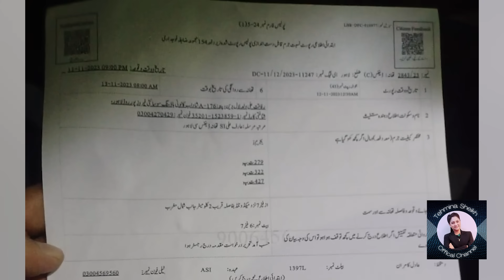DHA Accident Case Main CM Punjab Ka Action Taqatwar Officer Ka Beta Phans Gaya || Details By Tehmina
DHA Accident Case Main CM Punjab Ka Action Taqatwar Officer Ka Beta Phans Gaya || Details By Tehmina Sheikh
Tehmina Sheikh fearlessly uncovers hidden societal issues and illegal activities with strict interrogations that often evade the eyes of the law.
Tehmina Sheikh Official Channel goes beyond headlines, tackling issues such as corruption, organized crime, human rights violations and more.